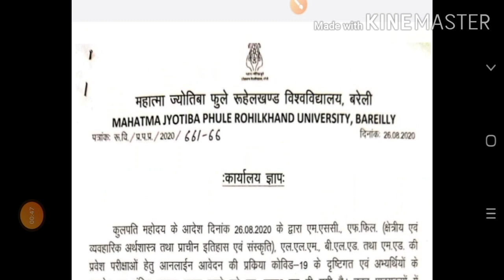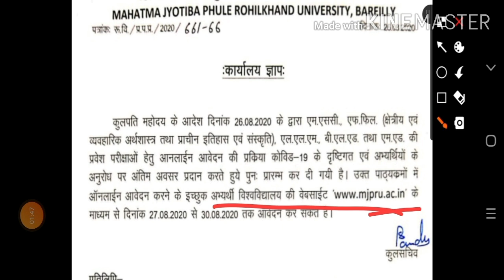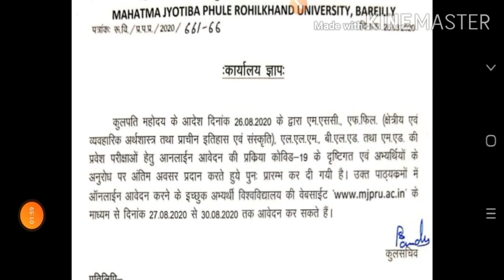MJPRU : ENTRANCE EXAM FORM FILL UP DATE EXTENDED 2020 | M.sc, M.phil, L.L.M, B.L.Ed, M.Ed|Subscribe👈